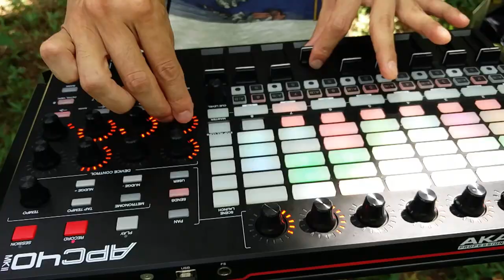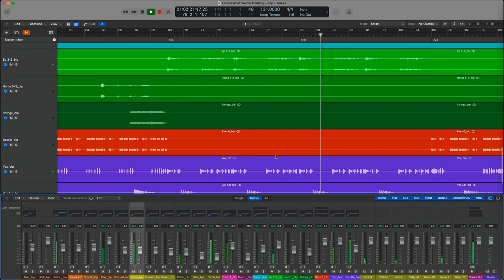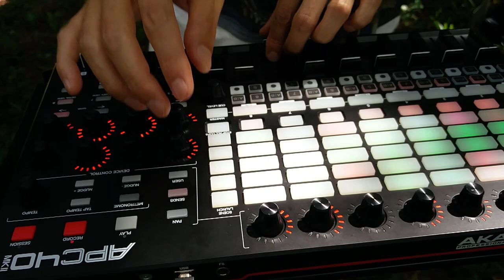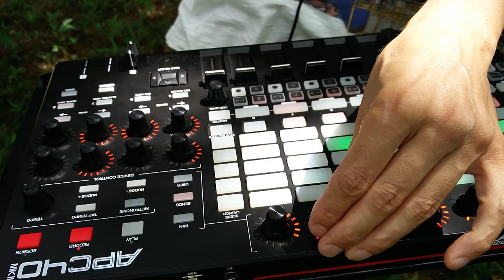I Know What You're Thinking (Live at Enjugahama Pine Forest, Mihama)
My original track "I Know What You're Thinking" played live with Ableton & APC40.

This took place at the Enjugahama Pine Forest in Mihama Town, Wakayama Prefecture. The forest is adjacent to the Enjugahama Beach, and has a history of roughly 400 years.

日本語でポッドキャストもやってます:
(I also have a podcast in Japanese:)